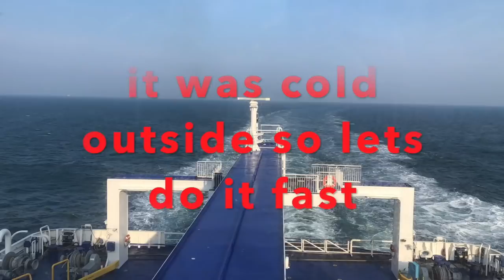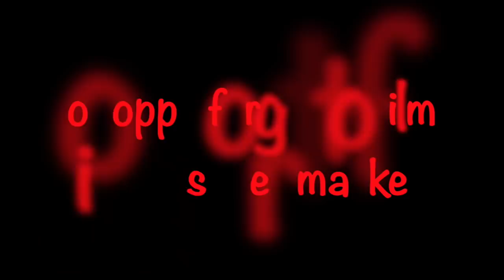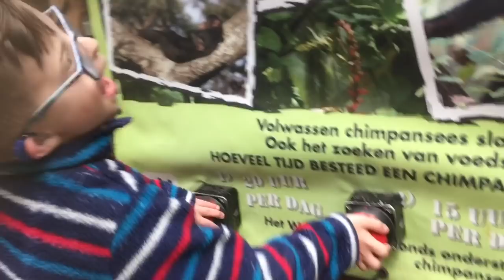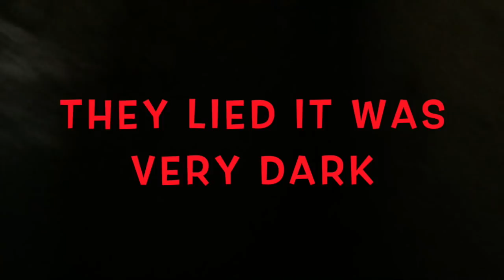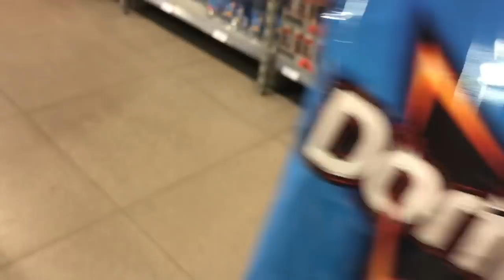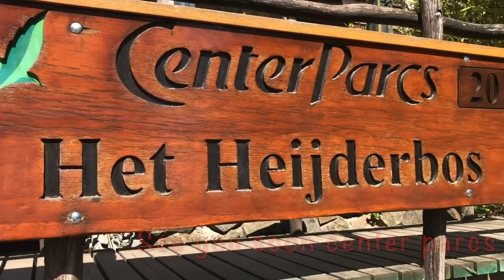Little Ewan at Center Parcs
come and see what I got up to in Center Parcs Holland.